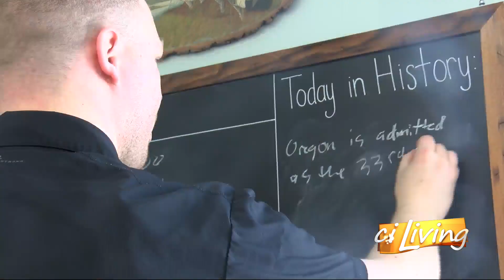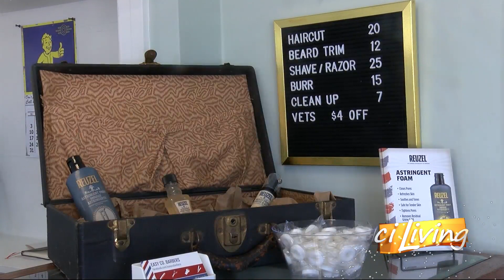Old School Barbershop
Erin Valle takes us to an old school barbershop in the community